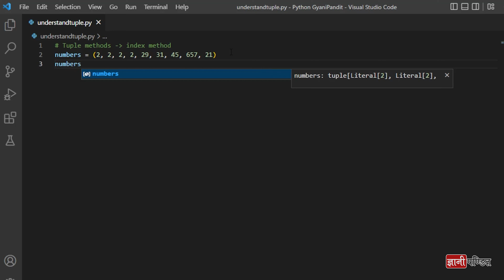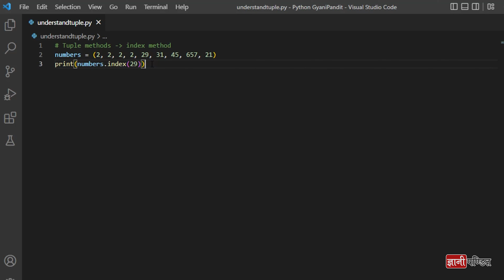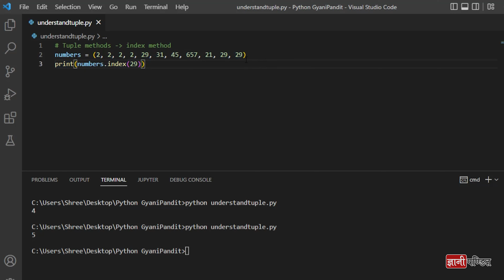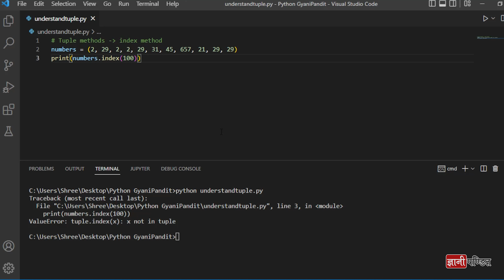Python Tuple Index | Lecture 38 | Python for Beginners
In this tutorial of our Python Course for Beginners, we are going to learn about the index method for tuples in Python. using the index method here, we can get the first occurrence of the specified value. If the value is not there in the tuple, we get an exception.

We will see some examples, through which, we can understand the index method for the tuple. You can use this method as and when required.

You can learn Python for free, through our free Python course.